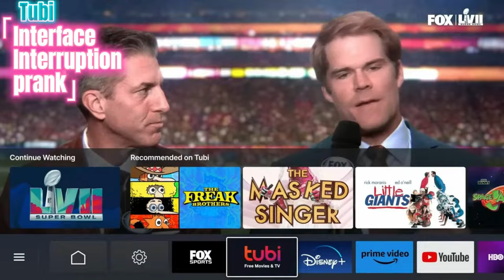Tubi | 'Interface Interruption prank' | 15s Ad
In this video we’ll walk you through:
A user tunes out of Super Bowl LVII, switching from FOX's live airing to turn on Mr. and Mrs. Smith on Tubi.
“Interface Interruption,” is a prank that makes everyone question where their TV remotes are.

TIMESTAMPS :
00:00 Tubi , 'Interface Interruption prank'
Tubi had everyone scratching their heads and searching for their TV remotes like a crazy game of hide and seek when their 2023 Super Bowl ad aired on Sunday. The spot was a wild ride that left viewers on the edge of their seats! First, we thought we were watching the regular old Super Bowl LVII broadcast with Fox Sports announcers Kevin Burkhardt and Greg Olsen. But then…BAM! It was like someone hacked the screen and took us on a journey through the Tubi TV app to find something to watch. It was like a wild goose chase through a library of streaming services!